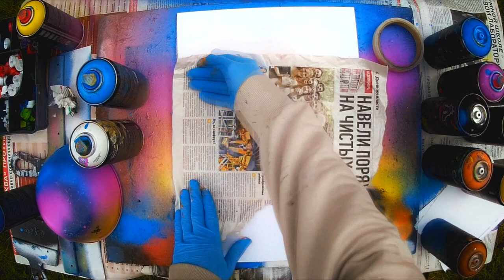Ancient Oasis - Spray Paint Art / КАРТИНА БАЛЛОНЧИКАМИ